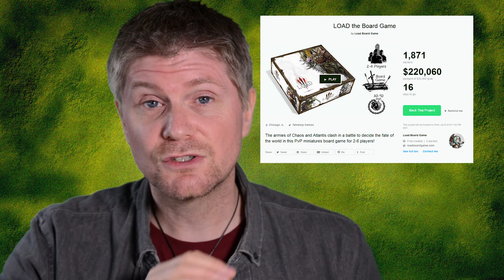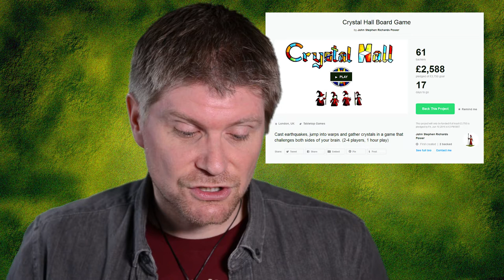The Fantasy News Show 25th May 2016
Episode 017
On this week’s show:
The 2016 Nominees for the David Gemmell Awards for Fantasy have been announced.

There are 3 categories:
The Morningstar Award for Best Debut Fantasy Novel in English.
The Ravenheart Award for Best Fantasy Cover Art.
The Legend Award for Best Fantasy Novel.

There is a long list for you to chose from. you’ll find further details and the list of nominees. The closing date for voting is midnight (GMT) on Friday the 24th of June.

The Winners for the Bram Stoker Awards for 2016 have been announced.

The Horror Writers Association announced their winners at their first convention StokerCon last week in Las Vagas.

You can see the full list of categories and winners by visiting

The 2nd Ghostbusters Trailer is online right now!

The film stars Melissa McCarthy, Kristen Wiig, Kate McKinnon, Leslie Jones and its directed by Paul Feig.

The film is due out on the 15th of July this year and you can see the trailer

The first glimpse of Disney’s live-action film ‘Beauty and the Beast’ can now be seen online.

Yes, Disney have realised the teaser trailer for this classic fantasy musical. The film is not out until March 2017 and I’m sure they’ll be lots more trailers to follow. To find out more and view the teaser trailer

You can win a copy of Pandemic: Reign of Cthulha.

You can win your copy of the game if you visit the UK Games Expo Merchandise Stand A3 at the expo and answer a question and buy 1 or more tickets, which are £3 per a go. Then simple attend the raffle draw at 4pm on the Friday and Saturday and 2:45pm on the Sunday at the Main Stage.

To find out about the competition and the UK Games Expo visit their

The First of Two MCM London Comic Cons is happening at the end of May.

This is a multi-genre fan conventions mainly focusing on anime, manga, video games, sci-fi and fantasy and cosplay. There’s lots going on including gust panels from TV and films, autographs and photo session with actors, cosplay and they have the Comic Village with a huge area for professionals and amateurs to sell their work.

It all takes place at the ExCel Exhibition Centre in London and runs from Friday the 27th to Sunday the 29th of May.

There are still tickets available so visit their website for further details

Kickstarter:

The ‘League of Ancient Defenders’ (LOAD) is a two-team 2-6 player skirmish board game that pits the armies of Chaos and Atlantis against one and other.

It’s already funded and finishes on the 8th of June.

Crystal Hall is a 2 to 4 player board game where it’s a race to extract the legendary crystals.

They have a number of stretch goals to unlock and they have the rules and a video to explain how to play the game.

It finishes on the 10th of June.

One Deck Dungeon is a 1 to 2 player dungeon crawl card game form Asmadi Games.

Players chose which of the 4 Heroes to take into a dangerous dungeon where you will roll dice, bash down doors and flight various creatures including Boss monsters.

It’s already funded and it finishes on the 9th of June.

The Bottled Imp News:

I have recently filmed my second episode of the comedy web drama ‘Match Not Found’.

This time Geoffrey is helping out at Clark’s book launch with varying success.

The episode is number 30 and you can catch it on YouTube on the 1st of July.

You can catch Bottled Imp and Grimous Ironblood illustrator Rich Nairn on BBC Kent Radio

Also known as The Artful Doodle, Rich was interviewed by Domic King on his drive time show. Rich talks about what it’s like to be a caricaturist and illustrator and also does a few doodles whilst he’s there. He also mentions my book he illustrated too!

You can hear Rich on the BBC iPlayer about 2:24 mins in or watch him in the studio on the BBC Kent Facebook